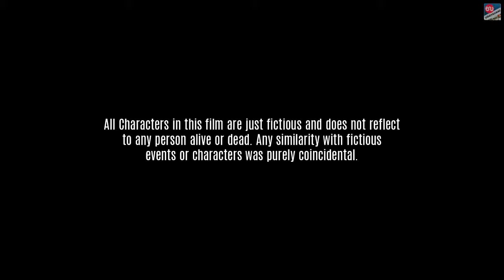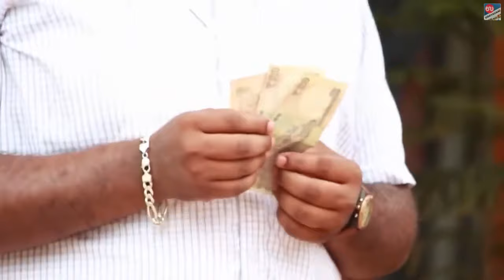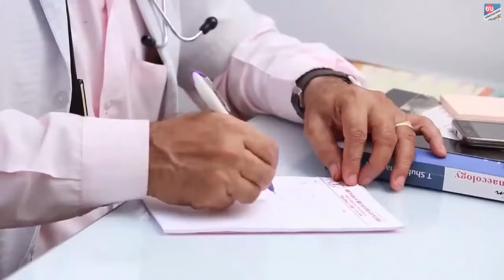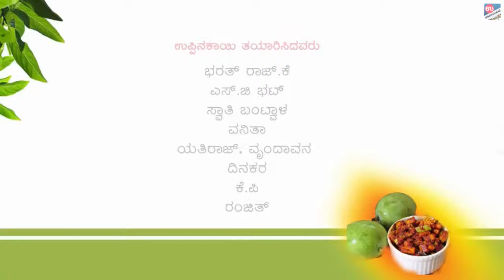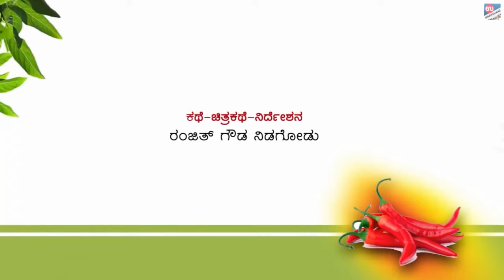ಉಪ್ಪಡ್ – ತುಳು ಕಿರುಚಿತ್ರ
ಊಟಕ್ಕೆ ಉಪ್ಪಿನಕಾಯಿಯೇ ಸೊಗಸು. ನಮ್ಮ ಹೀರೋ ಪಾಲಿಗೆ ಉಪ್ಪಿನಕಾಯಿಯೇ ಬದುಕು...

ತಾಯಿಯ ಜೀವ ಉಳಿಸೋಕೆ ಈತನಿಗೆ ಬೇಕಿದೆ ಹಣ. ಆದ್ರೆ ಉಳಿತಾಯದಲ್ಲಿ ಕೊರತೆಯಾಗ್ತಿದೆ ಒಂದಿಷ್ಟು ಕಾಂಚಾಣ...

ಹಣ ತಂದುಕೊಡದಿದ್ರೆ ಉಳಿಯೋದಿಲ್ಲ ತಾಯಿಯ ಪ್ರಾಣ...

ಒಂದ್ ಕಡೆ ತಾಯಿ… ಇನ್ನೊಂದ್ ಕಡೆ ಮಾರಾಟವಾಗದೇ ಉಳಿದ ಉಪ್ಪಿನಕಾಯಿ...

ಬದುಕು ಗೆಲ್ಲುತ್ತೋ? ವಿಧಿ ಗೆಲ್ಲುತ್ತೋ? ನೀವೆ ನೋಡಿ…
ತುಳು ಭಾಷೆಯಲ್ಲಿ ಮೂಡಿಬಂದಿರುವ ಈ ಕಿರುಚಿತ್ರಕ್ಕೆ ಡೈರೆಕ್ಷನ್ ಮಾಡಿರೋದು ರಂಜಿತ್ ಗೌಡ ನಿಡುಗೋಡು (ಡೈರೆಕ್ಟರ್ಗೆ ತುಳು ಬರೋದಿಲ್ಲ ಮಾರಾಯ್ರೆ!!!)

ನಮ್ ಹೀರೋ ಭರತ್ ರಾಜ್ ಕೆ, ತಾಯಿ ವನಿತಾ ಹಾಗೂ ಡಾಕ್ಟರ್ ಎಸ್. ಜಿ. ಭಟ್ ಭಾವನೆಗಳನ್ನು ಸೆರೆಹಿಡಿದಿರೋದು ಕೃಷ್ಣಪ್ರಶಾಂತ್ & ಚೈತನ್ಯ ಕುಡಿನಲ್ಲಿ.